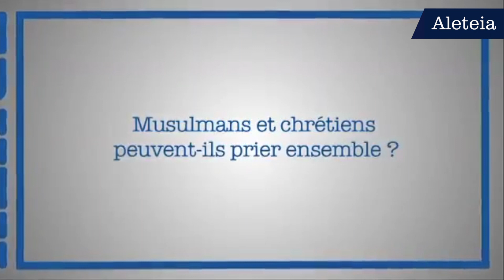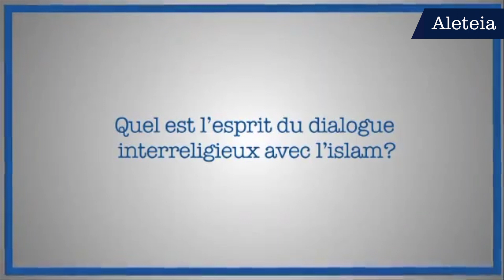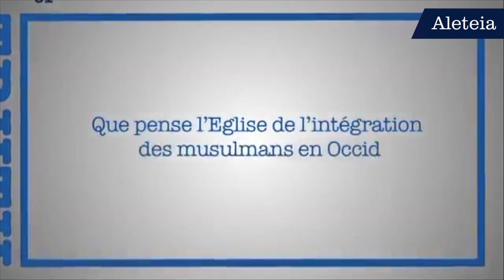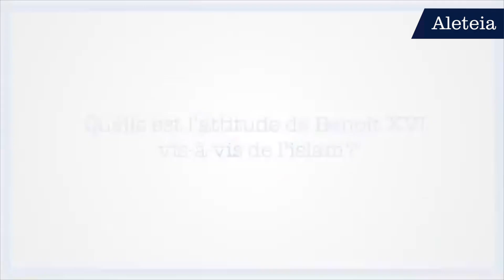Chrétiens et musulmans peuvent-ils prier ensemble ?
Réponse du cardinal Jean-Louis Tauran, ancien président du Conseil Pontifical pour le dialogue interreligieux, décédé le 5 juillet 2018. Aleteia l'avait interviewé au mois de janvier 2013.